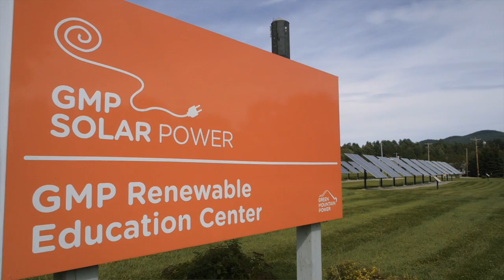Welcome to Energy Innovation in Vermont at GMP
A video introduction to the Green Mountain Power Energy Innovation Center in Rutland, Vermont. The Energy Innovation Center is a public exhibit where people explore and learn about various forms of renewable energy resources used today, energy efficiency, and creative ways of looking at our energy future.